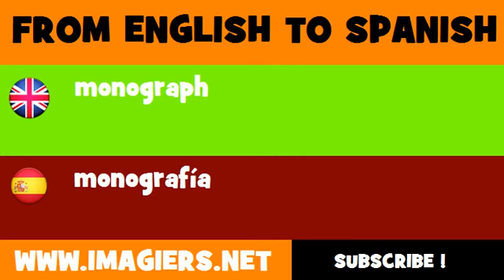ESPAÑOL = INGLÉS = monografía